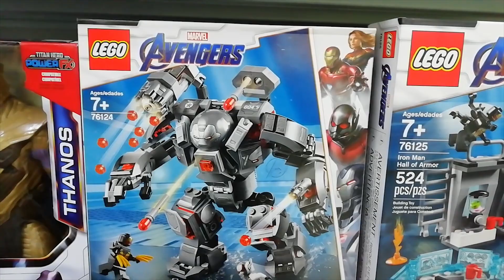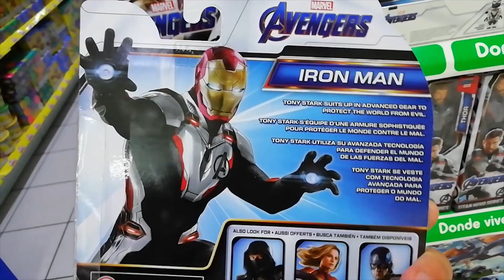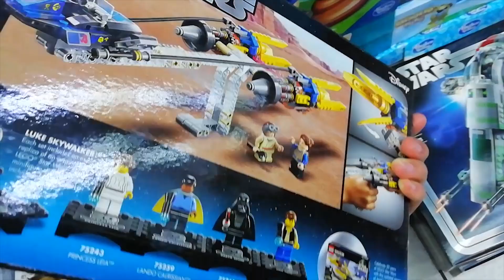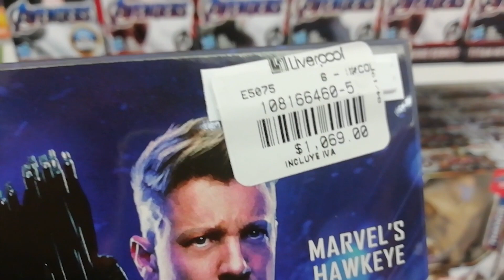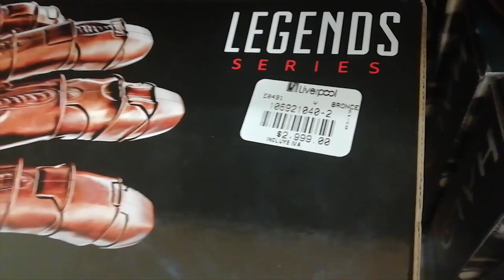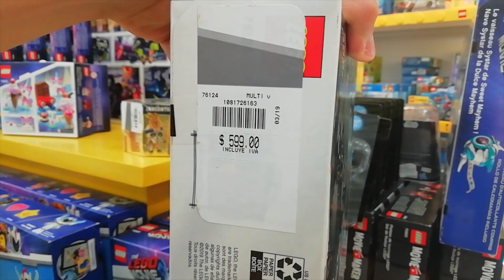¡Buscando productos de Avengers Endgame!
Mi típica búsqueda de los sets de LEGO, esta vez en Liverpool y Juguetrón con varios productos de Avengers Endgame.